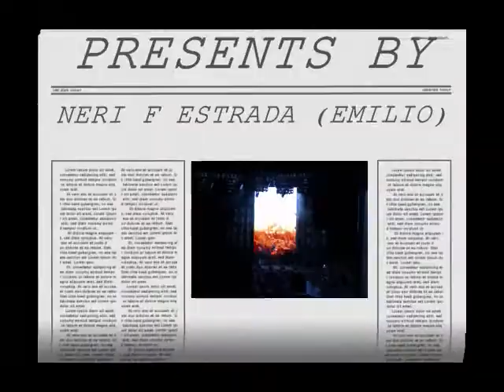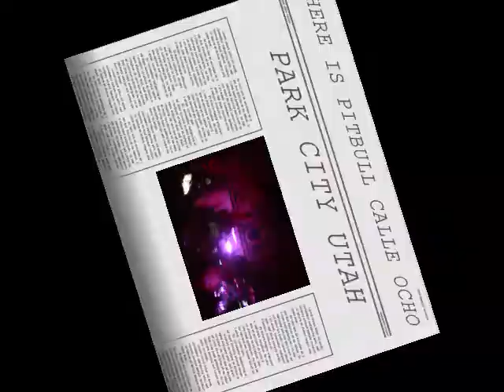MY FUN CONCERTS BY EMILIO NERI F ESTRADA